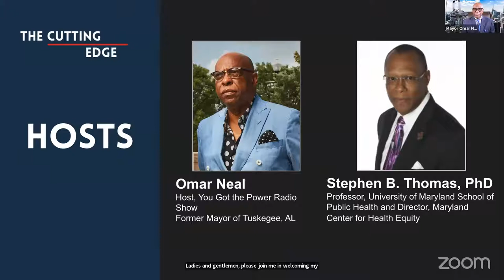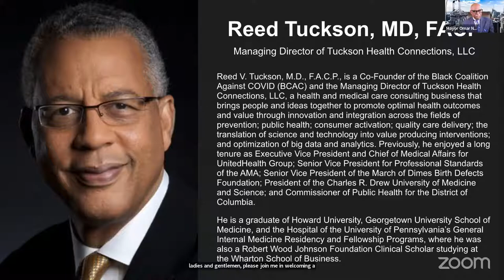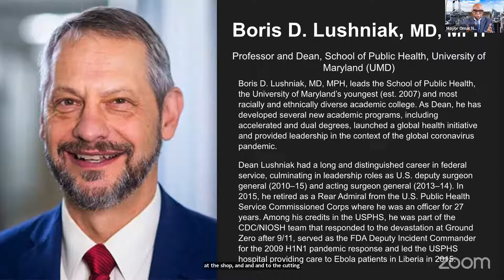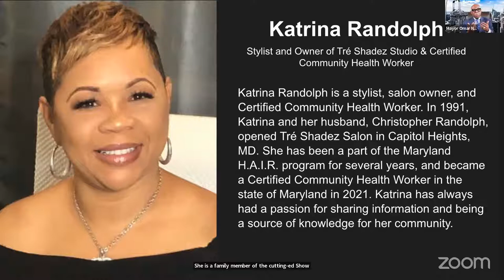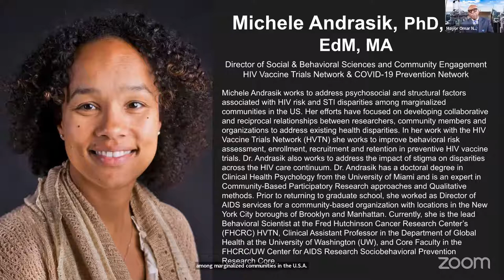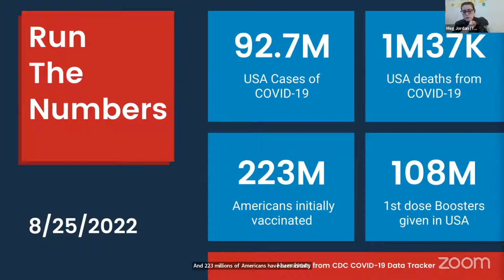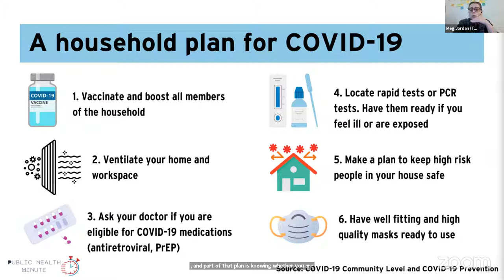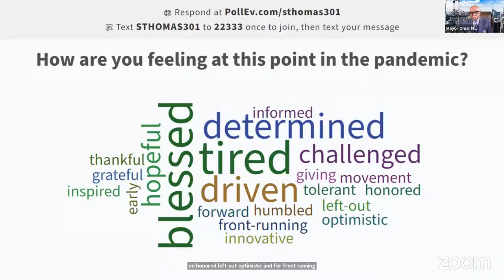The Cutting Edge: Ball of Confusion | August 25th, 2022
Unpacking the What, When, and How of Keeping Your Family Safe from COVID-19 and Other Health Threats